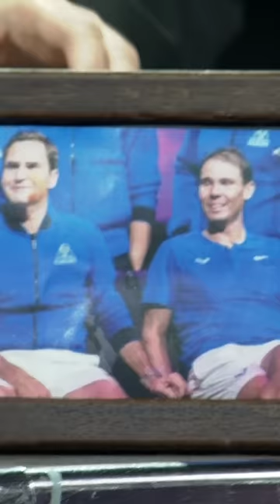💔 Natalia Lacunza le rompe el corazón a Broncano